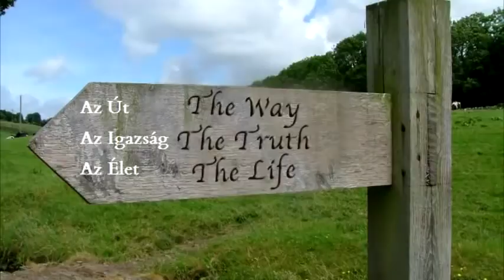Hogyan használja Isten a lelkiismeretünket végső esetben